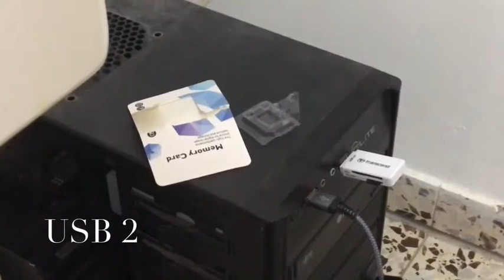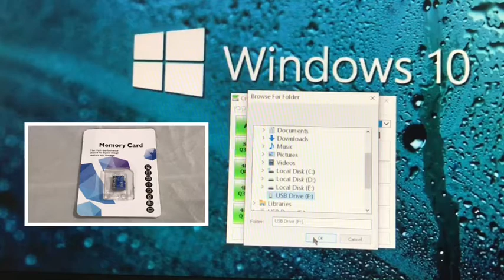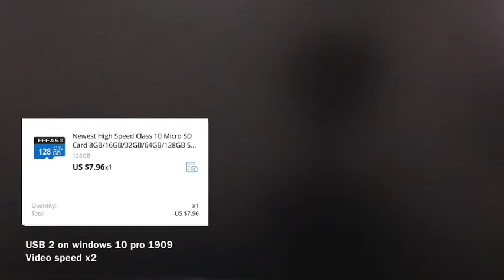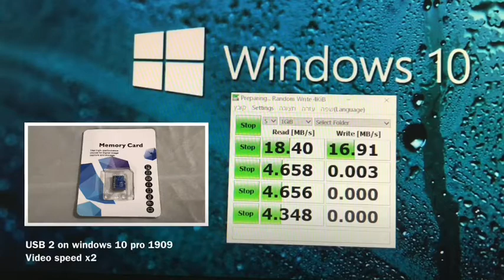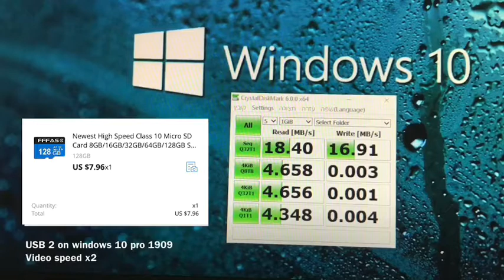FFFAS "High Speed" Class 10 Micro SD Card 128GB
The Newest "High Speed" Class 10 Micro SD Card 8GB/16GB/32GB/64GB/128GB SDHC Memory Card cartao de memoria Flash TF cards disk